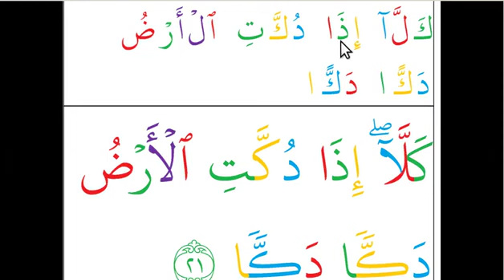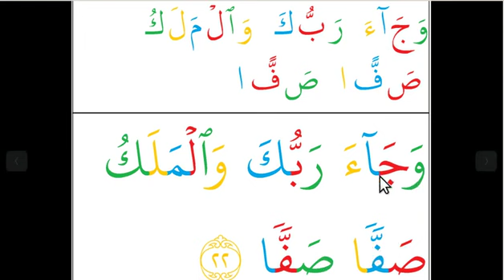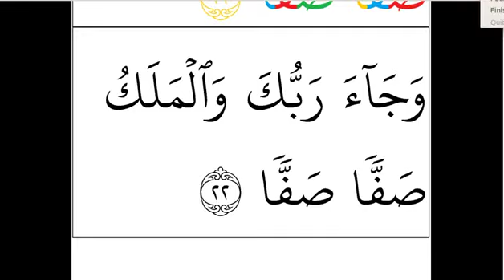മദ്രസ രണ്ടാം ക്ലാസ് ഖുർആൻ പഠനം സൂറത്തുൽ ഫജ്ർ 21, 22 ആയത്തുകൾ